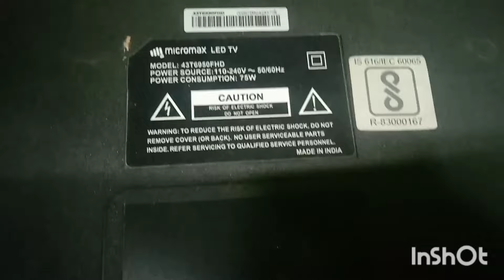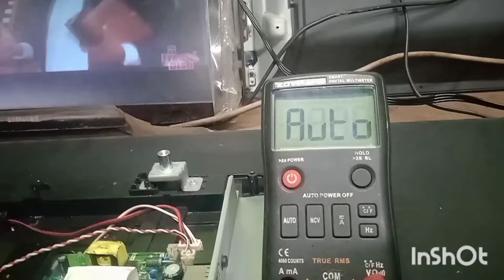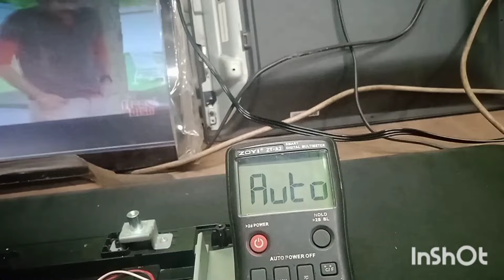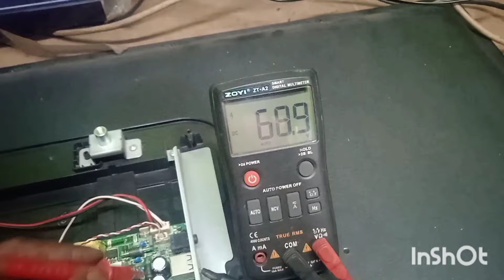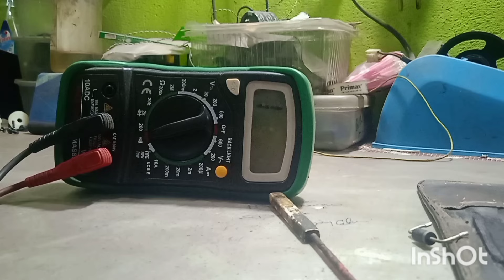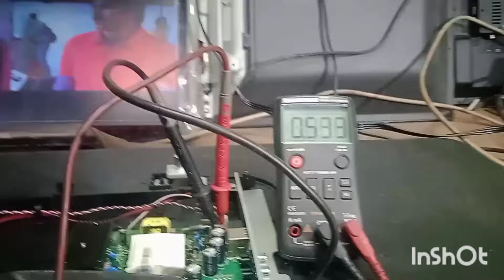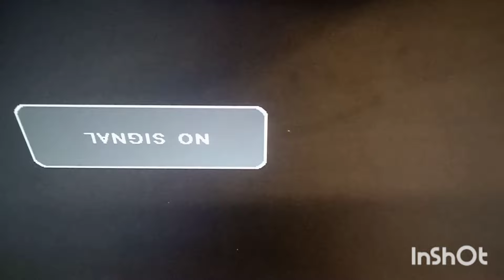MICROMAX 43" LED TV( 43T6950FHD) BACKLIGHT OK, SOUND OK ,NO PICTURE PROBLEM SOLVE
MICROMAX 43" SOUND OK BUT NO PICTURE PROBLEM